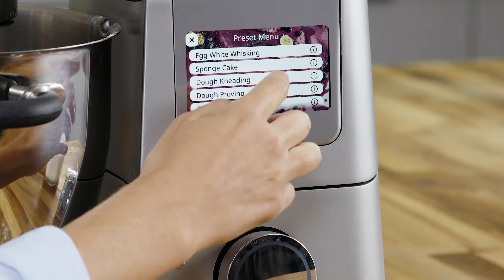Cooking Chef XL | How to Use the SimpleTouch™ Presets: Dough Proving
At the touch of a button, knead or prove dough, gorgeous Italian meringue, steam or create delicious one-pot meals.

Discover more about the Cooking Chef XL and other Kenwood products - kenwoodworld.com